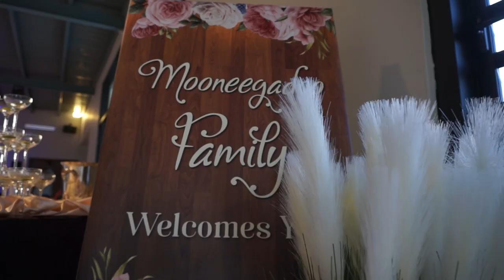Thirumanam - Isseiyanee & Jessen